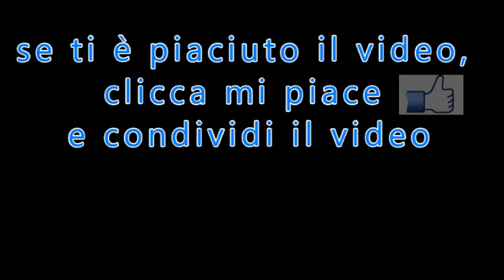Discernere i passatempi e i divertimenti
San Francesco di Sales
da "Filotea"